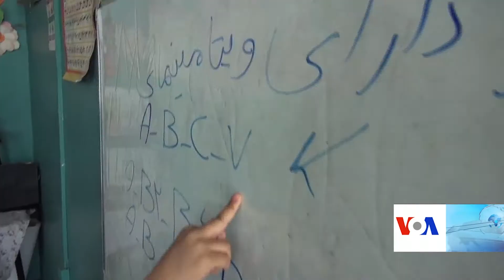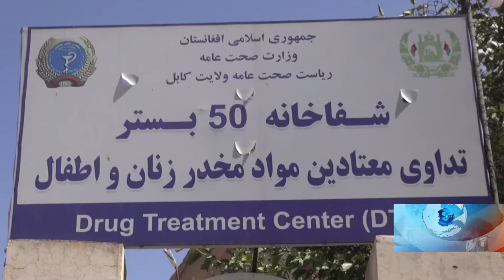تهدید داکتران توسط فروشندگان مواد مخدر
داکتران در شفاخانه زنان و کودکان معتاد می‌گویند که به علت جمع آوری و درمان زنان معتاد، از سوی فروشندگان مواد مخدر تهدید می‌شوند، اما به گفتۀ آنان با وجود این تهدیدها، روند درمان زنان معتاد مختل نشده و به گونه عادی جریان دارد.